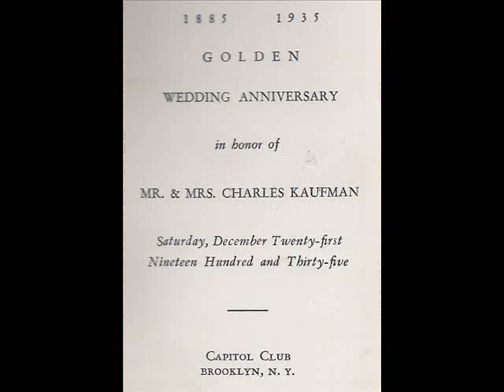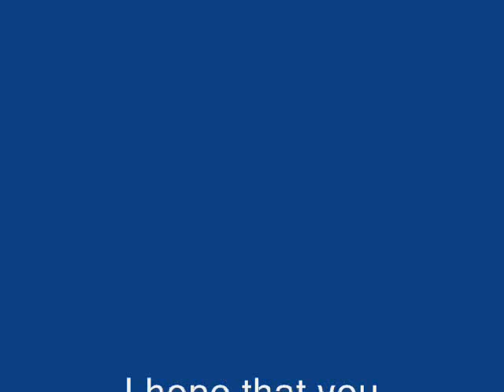Family and Friends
Family and Friends over the last 100 years...